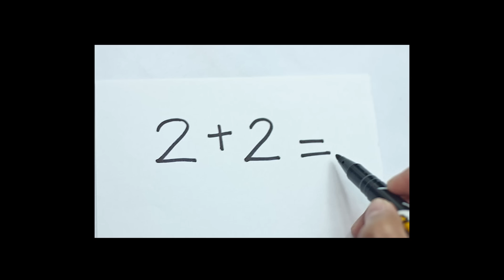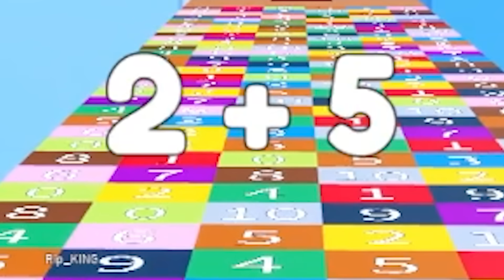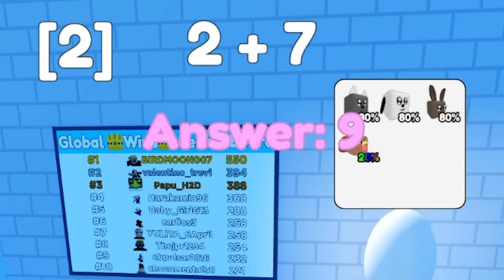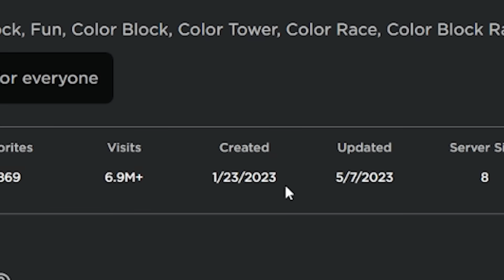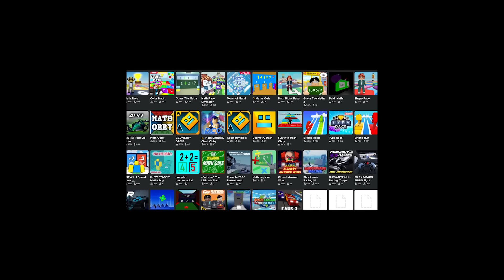ROBLOX MATH RACE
today we becomed smart

►Code: sketch